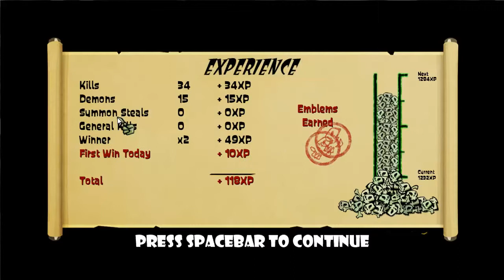Skulls of the Shogun Episode 44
This is one of my series that goes up at 11:30 am pacific (2:30 pm eastern) in rotation with Pokemon Topaz, Risk of Rain, and South Park Stick of Truth. I'm really looking forward to playing this series with you guys so please give it as much support as possible by giving all the videos a like.

A fast-paced, arcade-inspired blend of arcade action and turn-based strategy!
Rub shoulders with the colorful denizens of the Afterlife and power up your army to deadly demons!
Rampage through 24 levels in an epic single-player campaign!
Confound opponents with the all-new Tanuki Monk unit!
Gain experience and fuse emblems with an all-new player progression system!
Battle up to 4 players at once on spectacular multiplayer maps, both locally and online (realtime and turn-based asynchronous modes)!
Power your way through an all-new episode, which features persistent troops and the mischievous new Tanuki Monk!
Get inside our heads with all-new Developer Commentary!